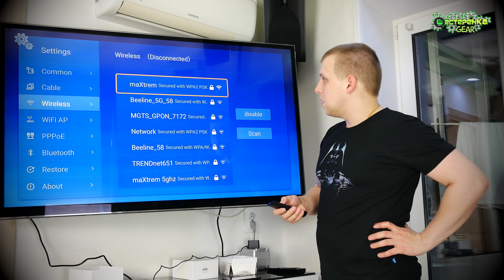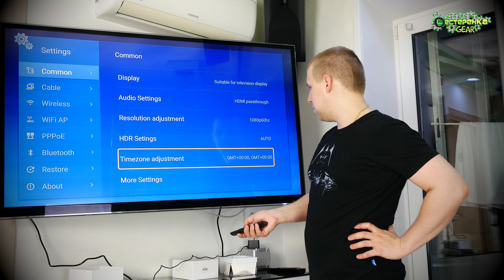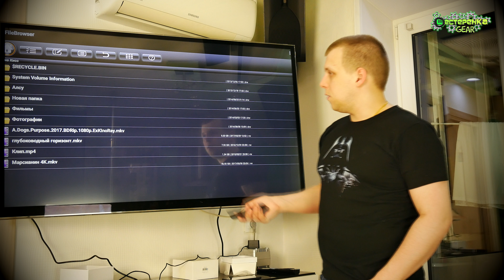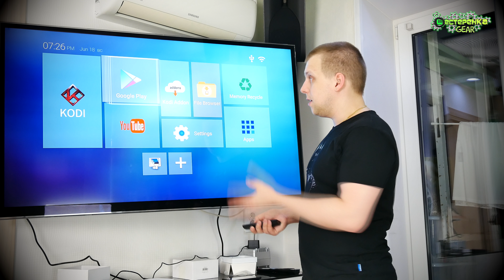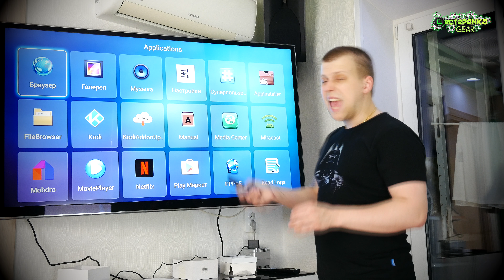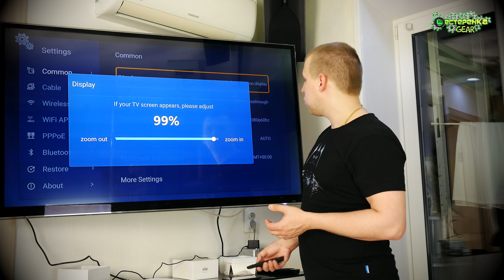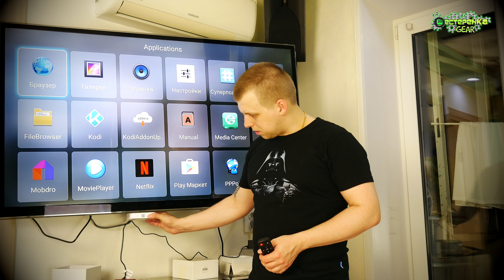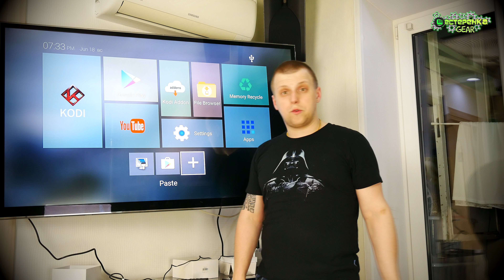TV Box Amlogic S905X Mesuvida TX95 (4K)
TV Box Amlogic S905X Mesuvida TX95 на ANDROID 6.0 отличная приставка для вашего телевизора или монитора. Отлично читает 4k фильмы объемом более 50 гигабайт. Всем советую обратить внимание.
С вами Макс и канал